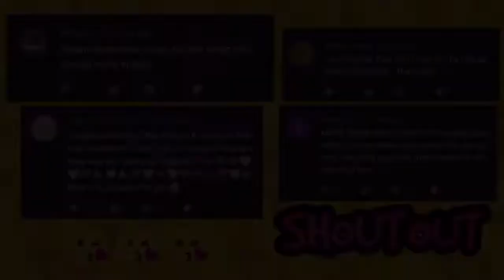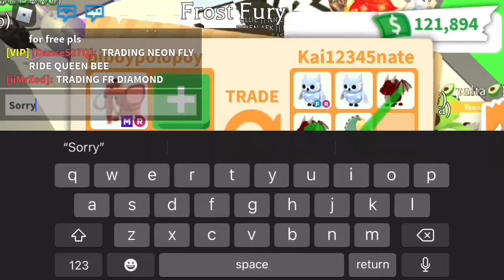What people trade for MEGA NEON MAMMOTH in Adopt me 2021 / Roblox Ph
Hi guys welcome back to another video of mega collection of fossil pets! Hope you enjoy. Keep on supporting guys. Join me in this adventure! Iloveyou all ! Keep safe everyone ❤️❤️❤️